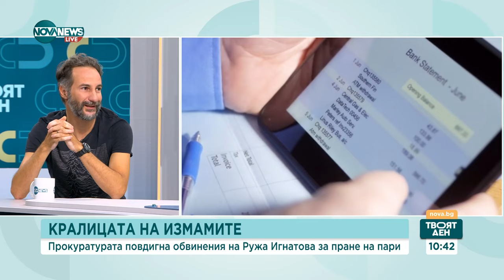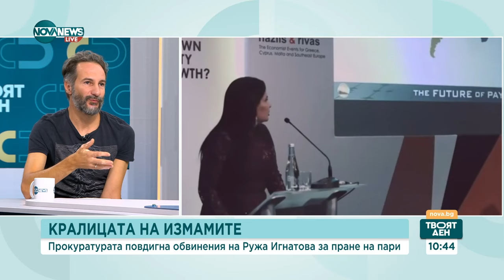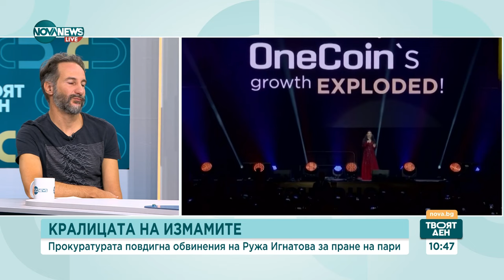Журналист за Ружа Игнатова: Трудно е да приемем, че българската прокуратура е последният неразбрал